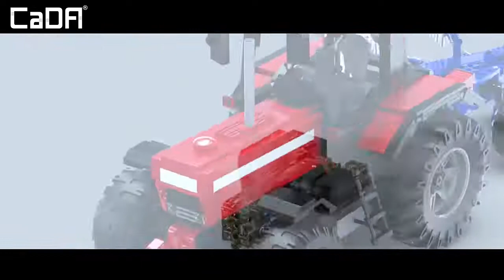Cada C61052 1675pcs City Technical Remote Control Vehicle Building Block RC Truck Bricks Toys